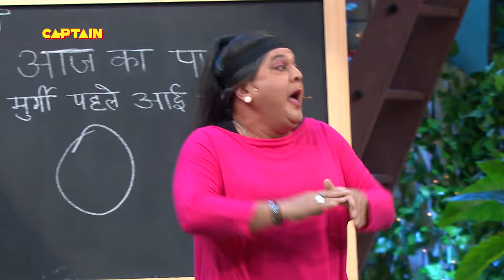लड़कियों के बारे में अपने तजुर्बे से अंकल ने दी कपिल को कैसी सलाह | The Kapil Sharma Show | Latest EP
About The Kapil Sharma Show Season 1:
The star cast of the blockbuster Marathi Movie ‘Sairat’ shares a fun time with Comedy King Kapil Sharma in his Mohalla. Actors Rinku Rajguru and Akash Thosar and director Nagraj Manjule along with Ajay-Atul creates a laughter riot in the 16th Episode of ‘The Kapil Sharma Show’